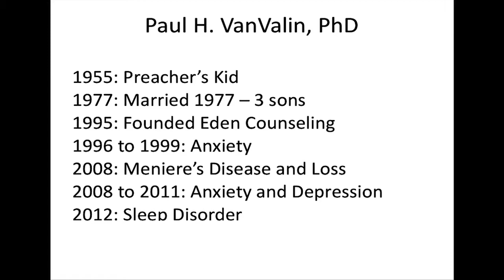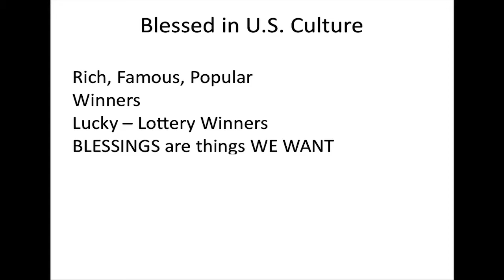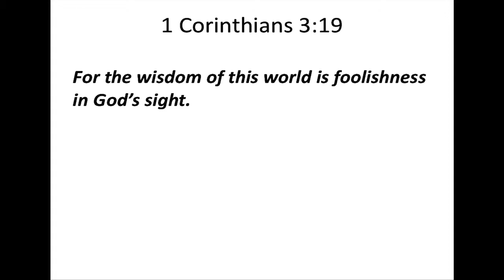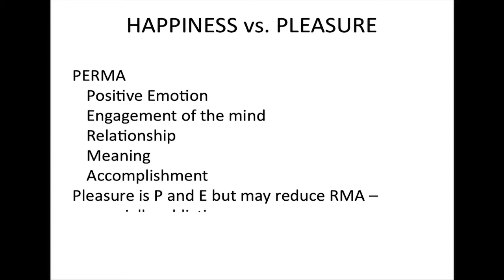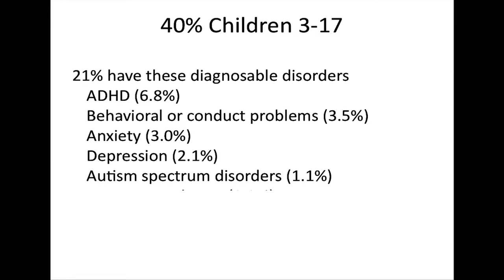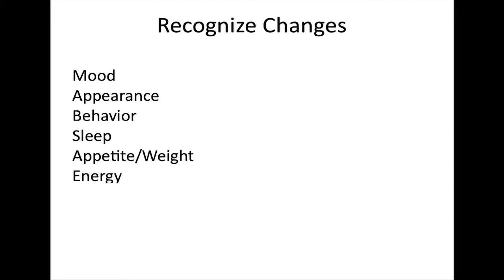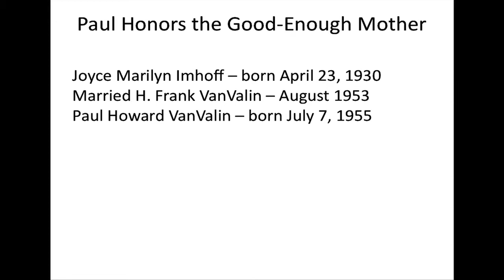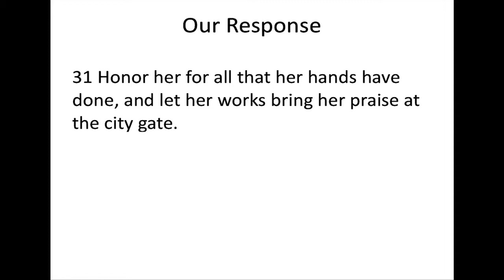Unmasked || Keys to Happiness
Dr. Paul Van Valin